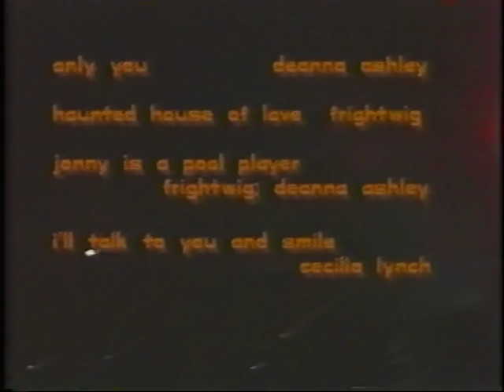Frightwig - I'll Talk To You And Smile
Strip For Frightwig By Ace Video 1984